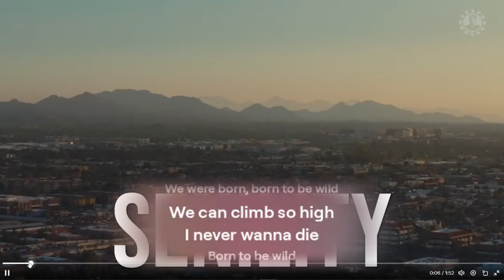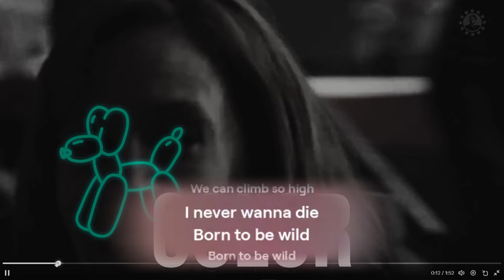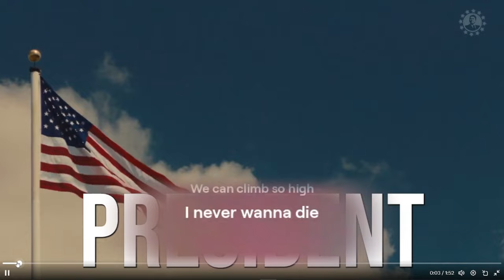The hidden secrets of Trump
Discover the hidden past of Trump in this revealing documentary "Born to be Trump". Uncover the untold story behind the man who became the 45th president of the United States.